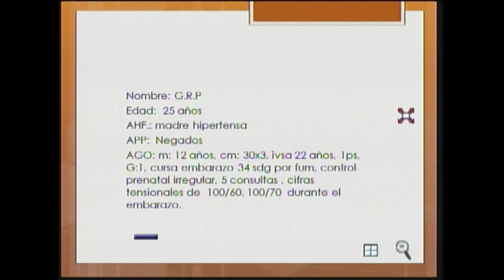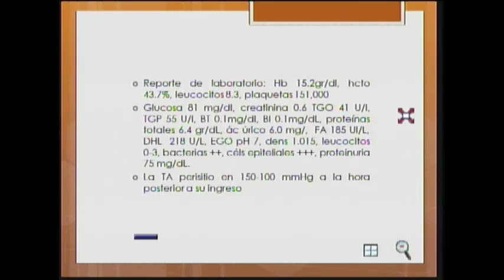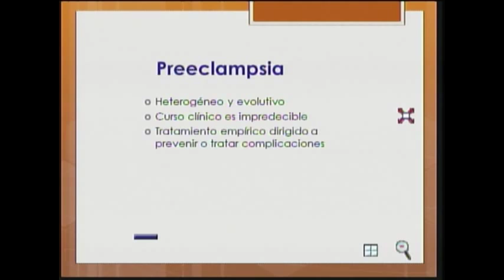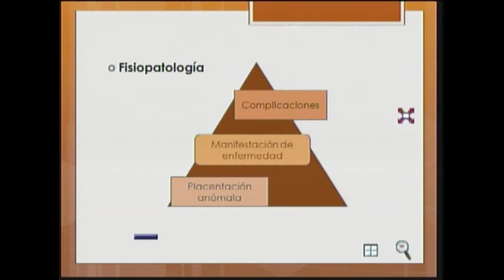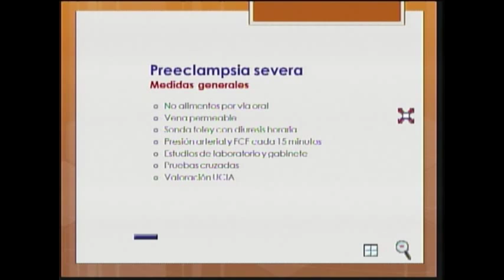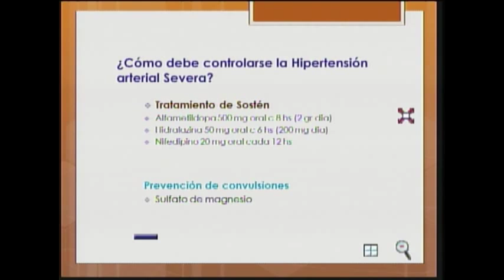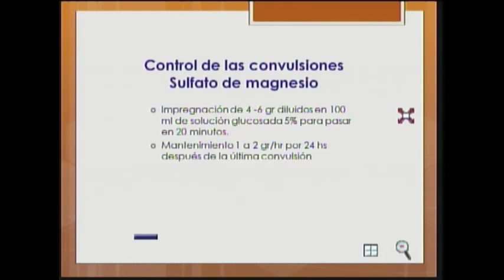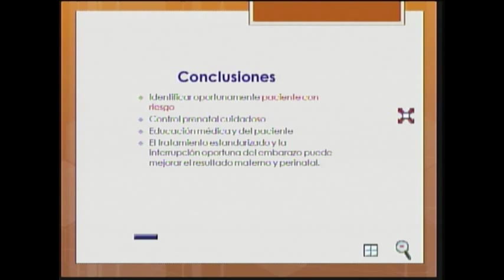Embarazo mas Preeclamsia Severa (Caso Clínico)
Ponente: Dra. Laura F. Sosa López